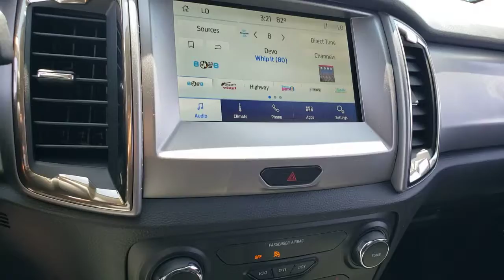New 2021 Ford Ranger XLT Las Vegas, Bullhead City, St. George, Havasu, Pahrump, NV 00192034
Gray New 2021 Ford Ranger XLT available in Las Vegas, Nevada at Friendly Ford. Servicing the Bullhead City, St. George, Havasu, Pahrump, NV area.

Friendly Ford
660 N Decatur Blvd

$1,750 off MSRP! Gray 2021 Ford Ranger XLT 4WD 10-Speed Automatic EcoBoost 2.3L I4 GTDi DOHC Turbocharged VCT 4WD. Price includes: $1750 - Retail Customer Cash